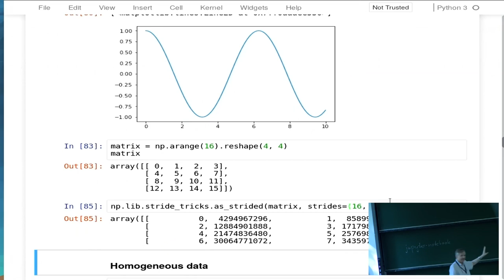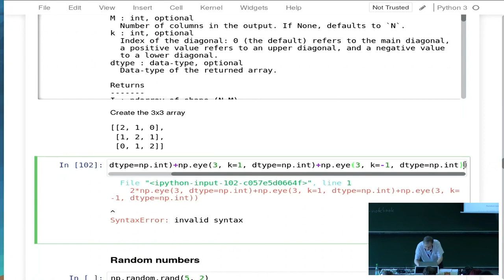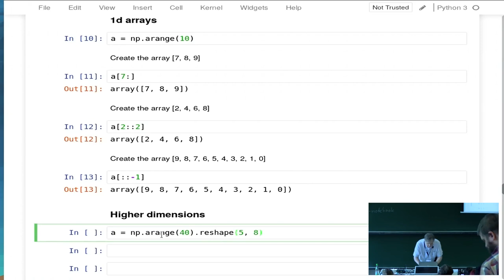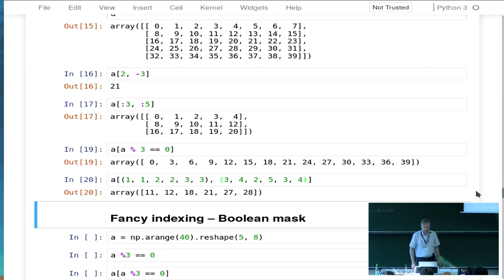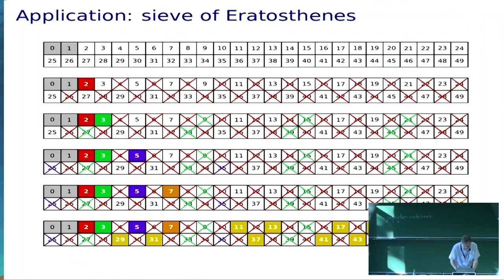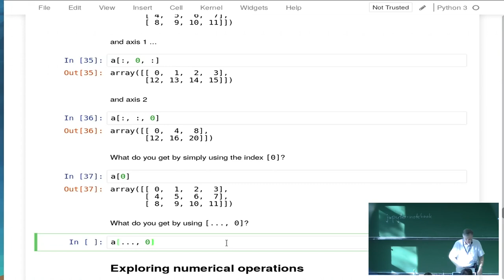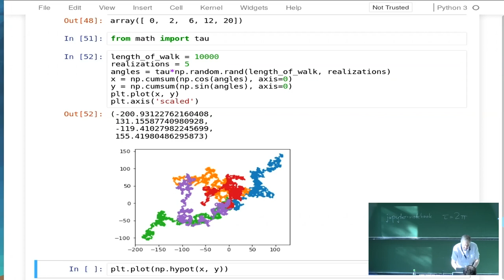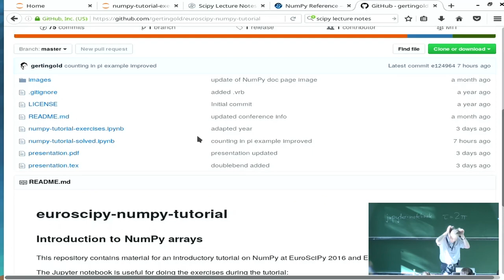EuroSciPy 2017: NumPy (2/2)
Presenter: Gert Ingold